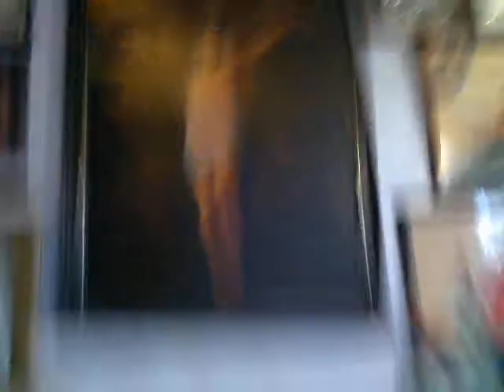День рождения владыки Василия, 82 года.